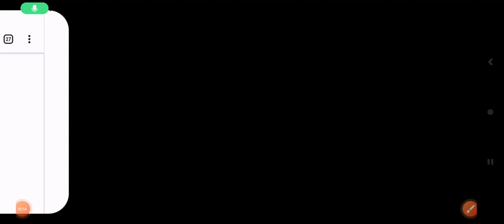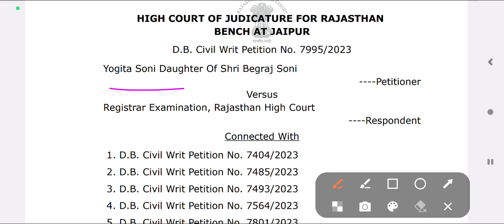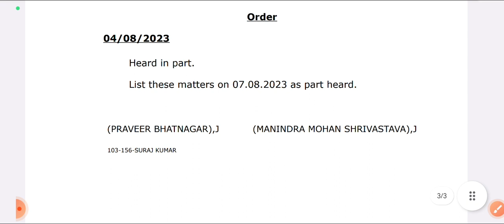Rah high court ldc case hearing update!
raj high court ldc case
raj high court ldc case news
raj high court ldc
high court ldc
high court ldc joining